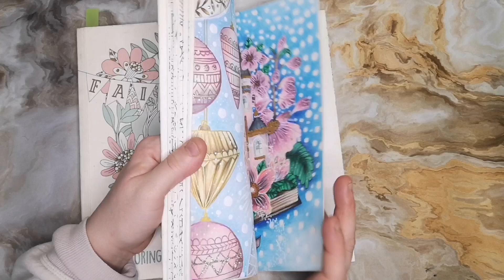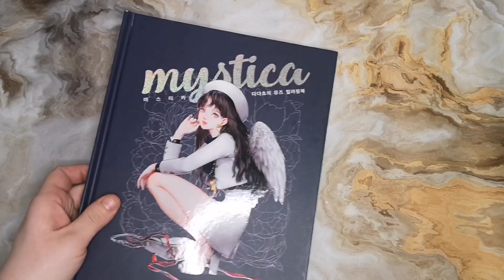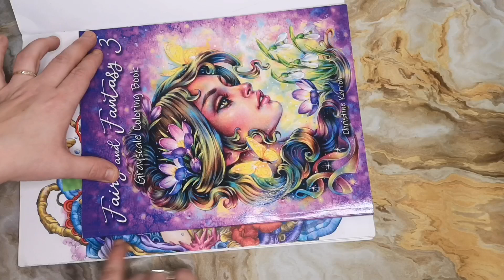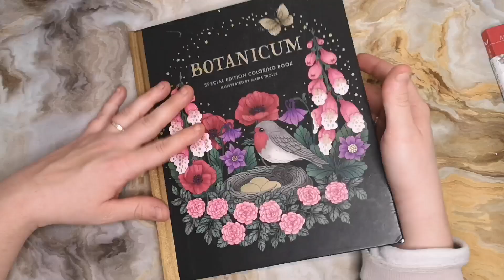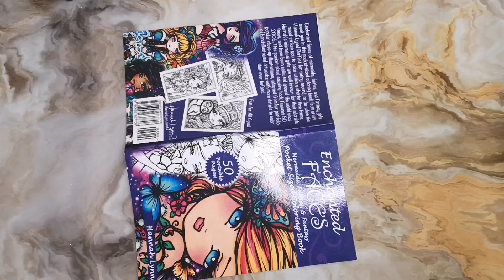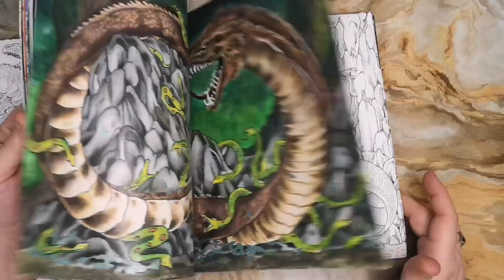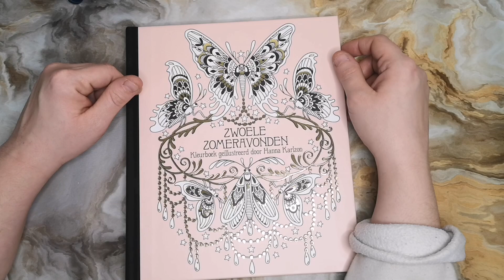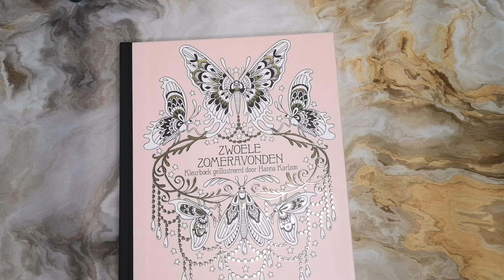Coloriages terminés janvier 2022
Bonjour a tous et bienvenue sur ma vidéo des colo terminé j'adore filmer cette vidéo c'est très satisfaisant.

Alors pour participer au colo en commun proposé par @ZazouenCouleur et moi je vous mets les lien de la bande colo de zazou

Et le hashtag pour instagram

Les différentes chaînes youtube cité et instagram

Colo en groupe avec

Wishlist amazon

Musique utilisez